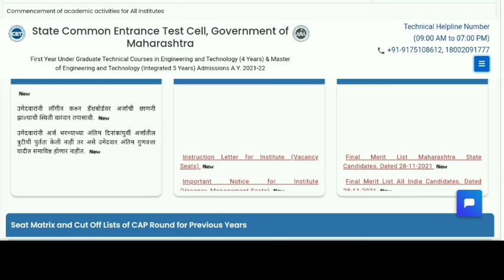Engineering Final Merit List Declared || How To Check Final Merit List ✅